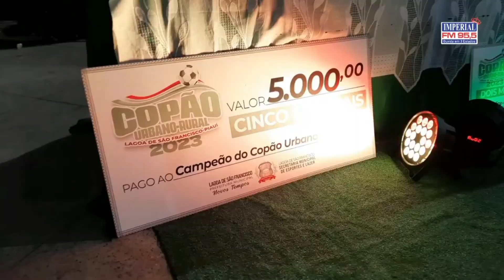Boa Esporte campeão do Copão Urbano e Rural na Lagoa de São Francisco